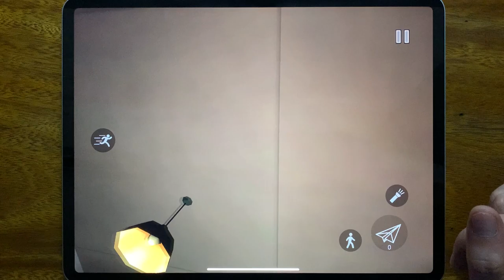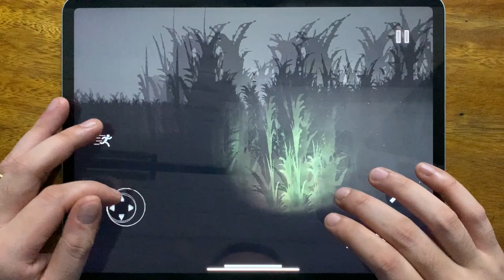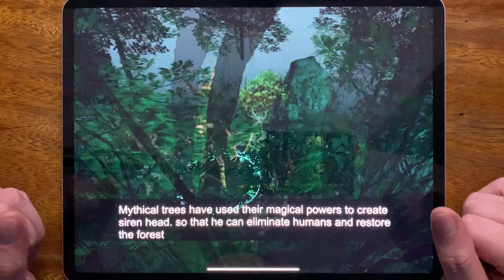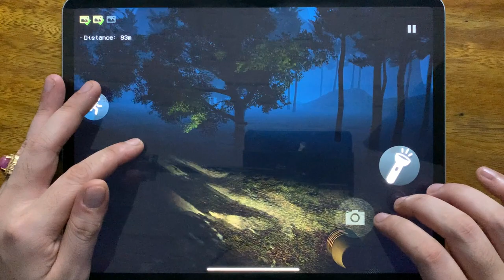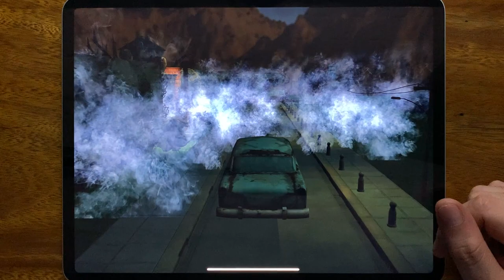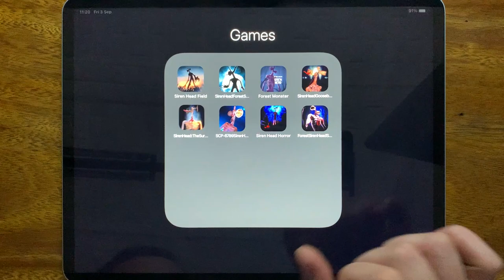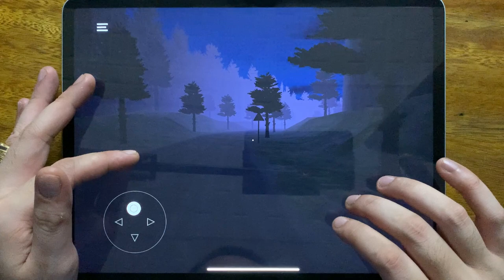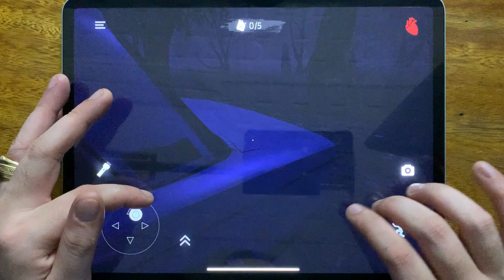Siren Head Field, Siren Head Forest Survival, Forest Monster, Siren Head Goosebumps, Siren Head....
Siren Head Field, Siren Head Forest Survival, Forest Monster, Siren Head Goosebumps, Siren Head: The Survival, SCP - 6789 Siren Head, Siren Head Horror